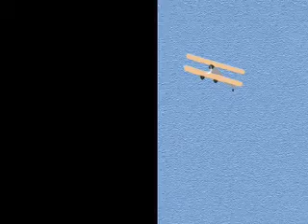"GOT IT!" - THE MONSTER OF BIAS AND HATE IS CAUGHT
Diverse group with a great strategy manage to get the monster-of-the-deep ... the monster of bias and hate.

Look for this illustration reproduced as a 12x16 foot billboard at the Embracing Our Differences art exhibition at Long Island Art Museum 25A in Stony Brook, NY 25A - September 24 - October 23, 2009. Awards & Artists' Reception - Thursday - October 8, 2009. Banner reads: Lasso prejudice and hatred so that our freedom may thrive in safety and promise.